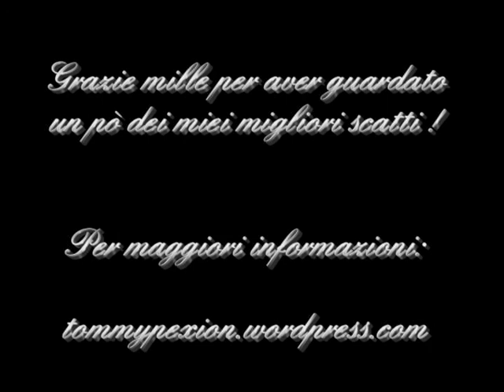tommypexion.wordpress.com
Ecco a voi un po di fotografie fatte da me, Tommaso Pession,